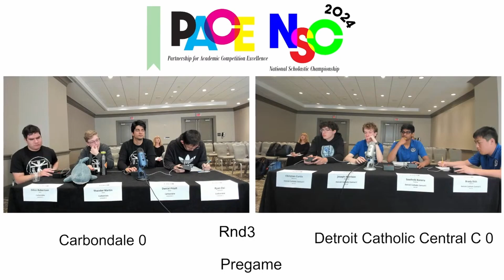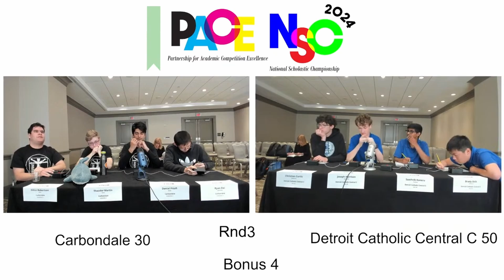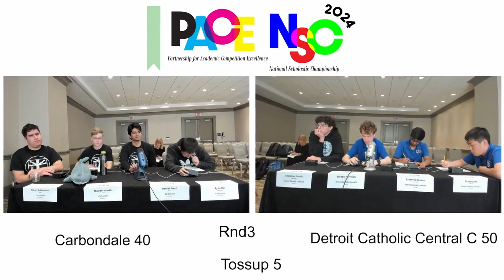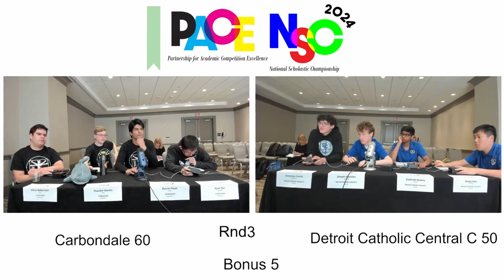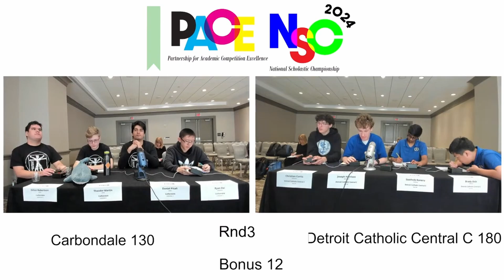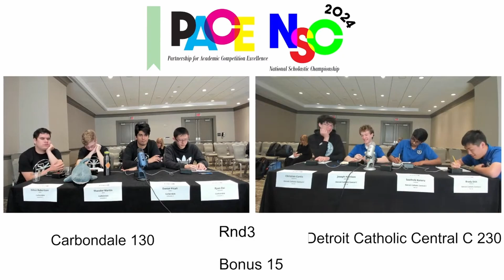2024 PACE NSC Round 3: Carbondale (IL) vs. Detroit Catholic Central C (MI)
Round 3 of the National Scholastic Championship, featuring Carbondale Community High School (Carbondale, IL) vs. Detroit Catholic Central High School's C team (Novi, MI).

For more information about the NSC or quizbowl in general, check out